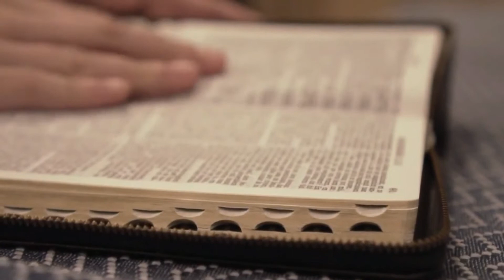Ibadah Anak Minggu 22 Mei 2022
Shallom adik-adik terkasih dalam Tuhan Yesus Kristus,
jumpa kembali dalam Ibadah Anak Gereja Kristen Jawa Pondok Gede.
Mari bersatu hati untuk memuji dan mendengarkan firmanNya.

Pemimpin Pujian : Mba Ais dan Mba Galuh
Doa Pembukaan : Aurellie
Doa Firman: Barnett
Doa Persembahan: Eunike
Doa Penutup: Filemon
Pemain Drama :
    1. Mba Handayani
    2. Mba Puji
    3. Genta
    4. Bea
    5. Adriel